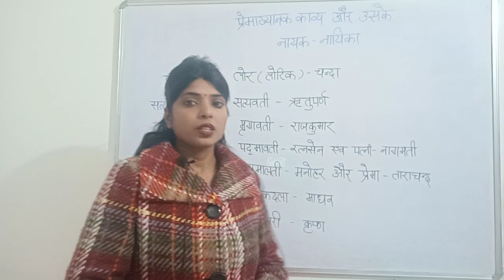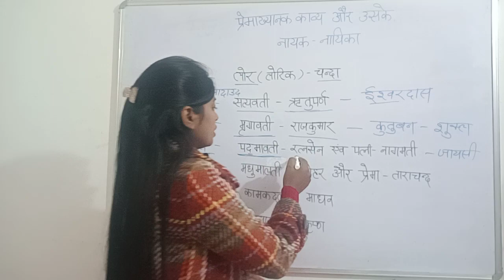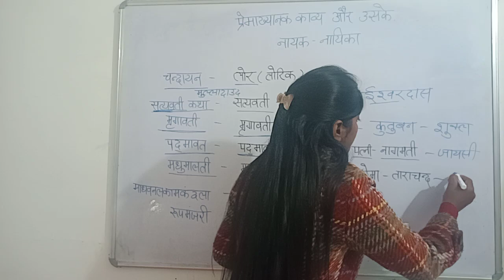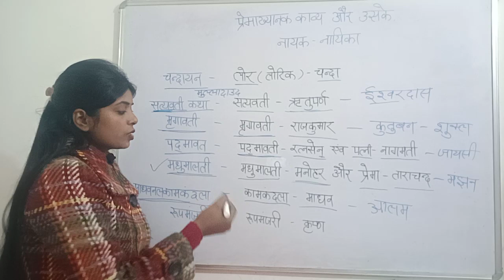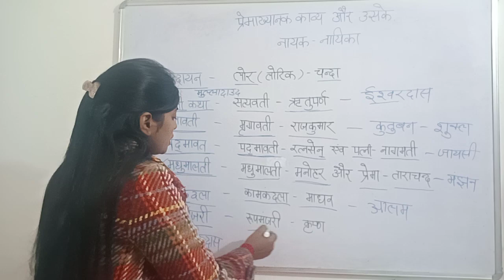प्रेमाश्रयी काव्य और उसके नायक नायिका